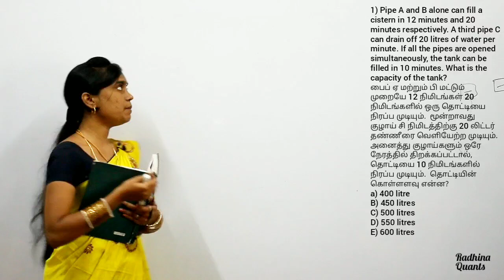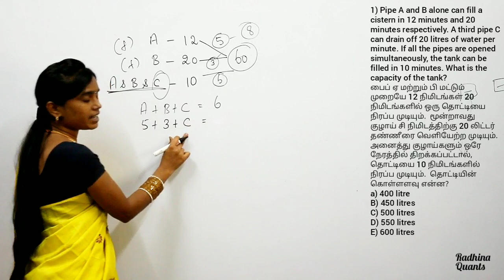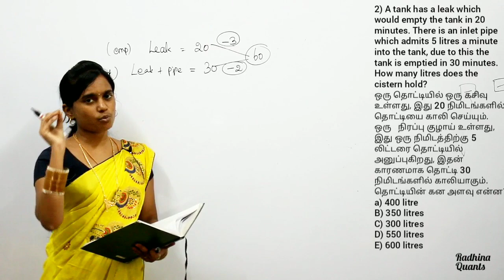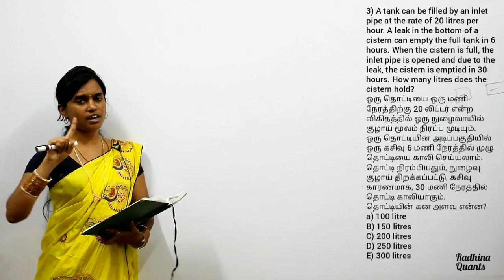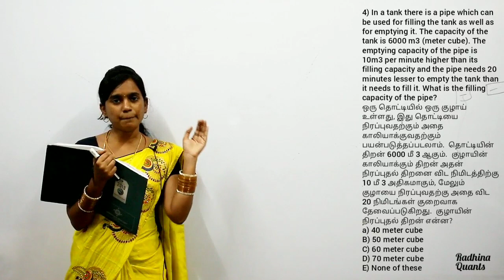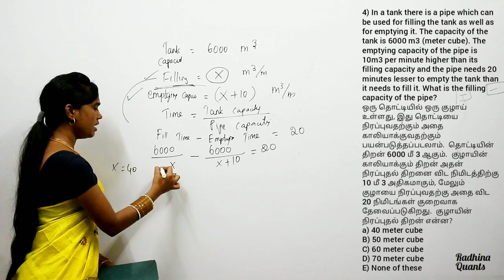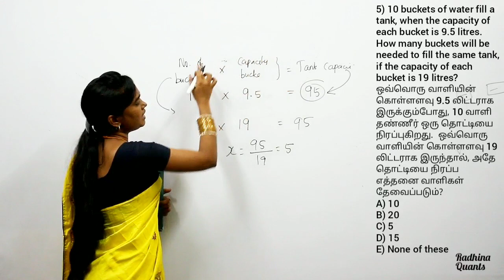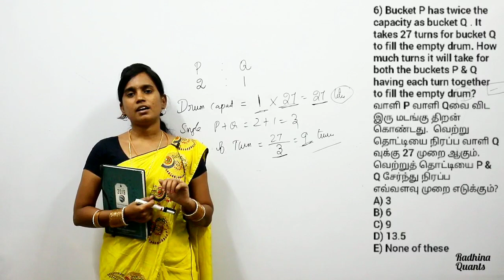Pipes & Cisterns | A to Z | Part - 5 | To find capacity of tank | Mrs. Radhina